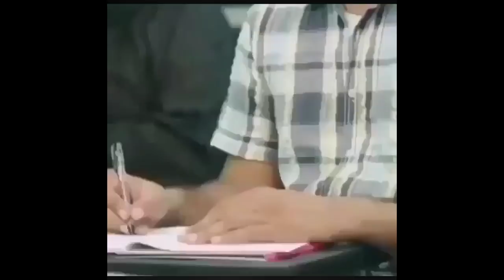توقعات الدغيثر لمنتخب الكويت في كاس آسيا والله فضيحه وعيب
توقعات رياضيه مهزله
اخذ راحته بالتحليل عن منتخب دولته وتاليها طلع منتخبهم اصلا مامشارك في الكاس
خوش محلل رياضي تحفه
والله فضيحه بجلاجل